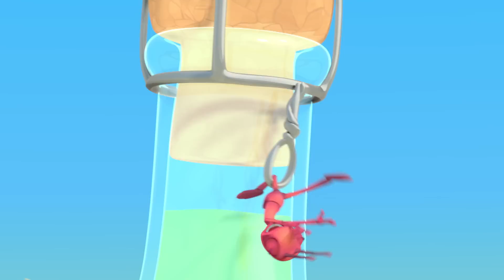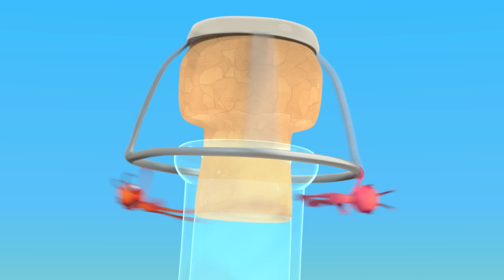Antiks अटक गए बुलबुले में | हिंदी कार्टून | Oddbods Hindi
►हर हफ़्ते नए ऑडबॉड्स एपिसोड देखने के लिए सब्सक्राइब करें ऑडबॉड्स के नए पूरे एपिसोड और 1 मिनट वाले ऑडबॉड्स के नए एपिसोड नियमित रूप से प्रीमियर होते हैं इसलिए ज़रूर पसंद और सबस्क्राइब करें!

इस मज़ेदार कार्टून में हँसमुख 7 प्यारे दोस्त हैं जो रोज़मर्रा की ज़िंदगी से सबक़ सीखते रहते हैं। बच्चों के लिए बेहद मज़ेदार कार्टूनों में से एक; जिन्हें देख आप हँसी से लोट-पोट हो जाओगे!

7 ऑडबॉड्स रंग:
न्यूट - गुलाबी - सबका ख़याल रखने वाली और प्यारी
जेफ़ - बैंगनी - सफ़ाई पसंद करने वाला और साफ़-सुथरा रहने वाला
पोगो - नीला - चुलबुल, मज़ाक पसंद करने वाला
फ़्यूस - लाल - मजबूत माँसपेशियाँ और मजबूत इरादों वाला
ज़ी - हरा - खाना और सोना पसंद करने वाला
स्लिक - नारंगी - मिलनसार, पार्टी पसंद करने वाला
बबल्स - पीला - स्मार्ट, विज्ञान और अनुसंधान करने की शौक़ीन

00:00 Bubble Trouble
01:55 Heavy Meal
03:49 Ice Ice Baby
05:45 That Sinking Feeling
07:40 Break a Leg
09:34 Frozen
11:29 Flydentity Crisis
13:24 Jinxed
15:19 Mr Chompy
17:22 Framed
19:17 High Flyers
21:12 Eggheads
23:06 Bad Vibrations
25:01 A Pear of Losers
26:56 Jelly Bellies
28:51 Meatball Mayhem
30:45 Gone With the Wind
32:40 Magnifried
34:35 Stuck on You
36:30 Cave Dwellers
38:24 Cotton Buddies
40:18 Skinny Dipper
42:14 All Wrapped Up
44:08 There She Blows
46:03 6 Legged Freaks
47:58 Suckers
49:52 Phone a Friend
51:47 Hiccupy Heroes
53:50 Bottle Rocketeers
55:45 Swamp Thing
57:40 Potion in Motion
59:35 Fast Food
1:01:30 Party Poopers
1:03:24 The Need for Beads
1:05:20 Speed Racers